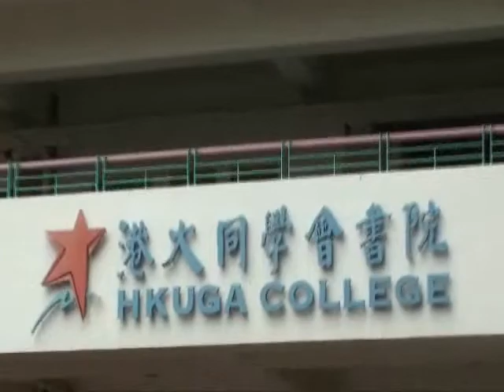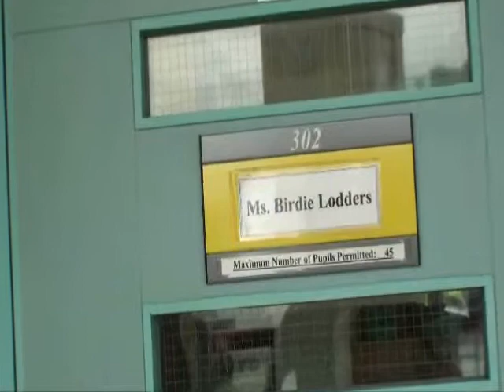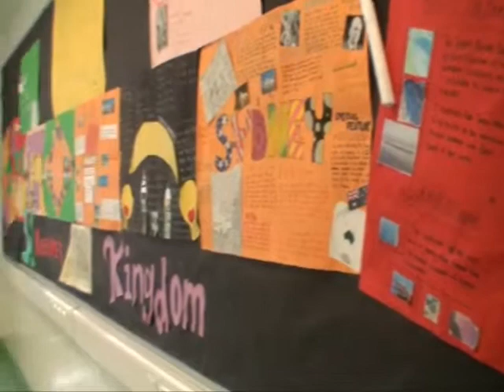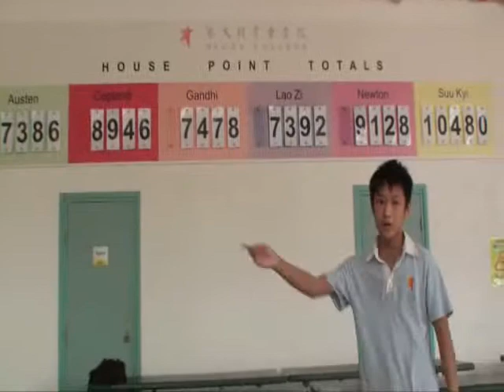Happy Life at HKUGA College